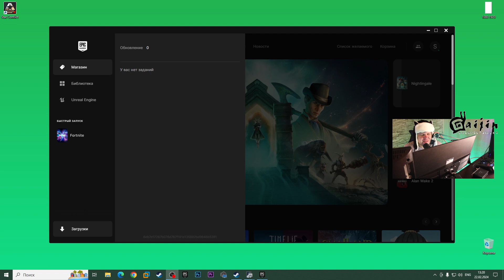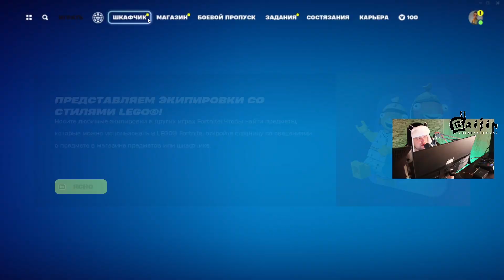ЭТО УЖЕ ПОХОЖЕ НА СТАБИЛЬНОСТЬ ▷ 1-НИ ТОПЫ! ▷ FORTNITE КОРОЛЕВСКАЯ БИТВА #1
:Зарегистрироваться и скачать Crossout + бонус :)
:Готовишься к полёту на Марс? Тогда тебе в Star Conflict :)
:WarThunder [Регистрируйся и забирай подарок]
:Enlisted [Регистрируйся и забирай подарок]